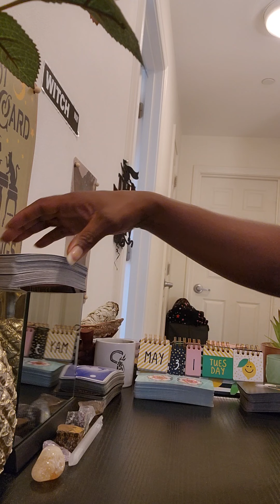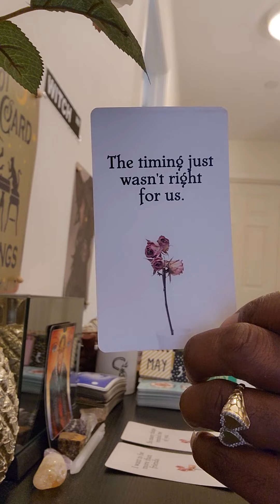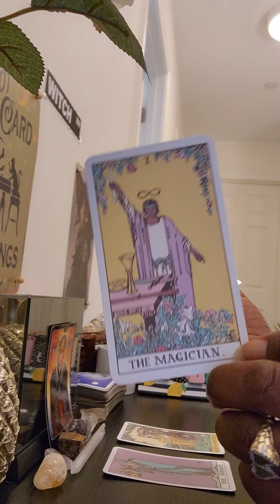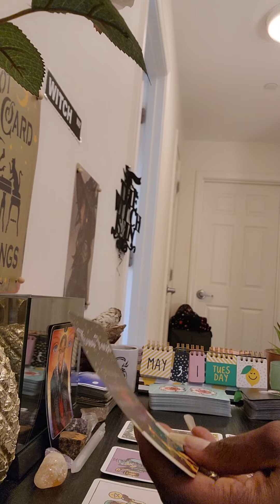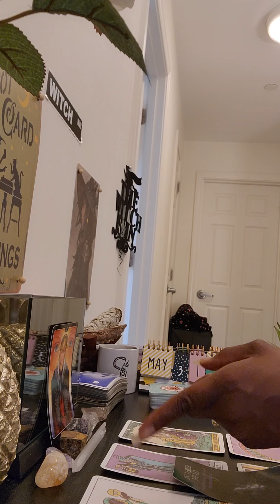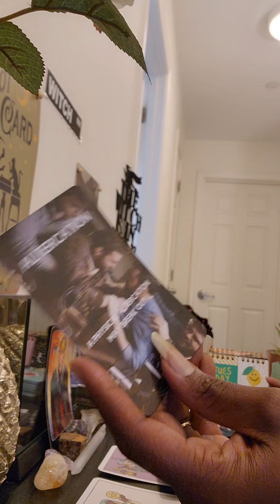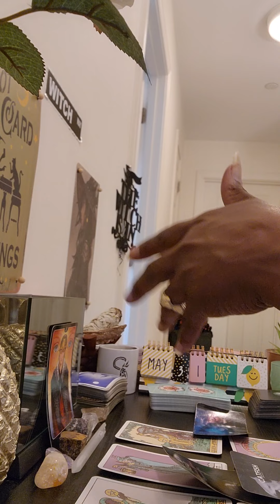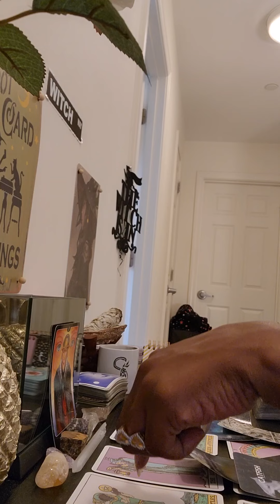Earth🌍Signs June❤️Reading: ⚠️SNEAKY 🙄 feels as though you don't deserve the best of both worlds⚠️